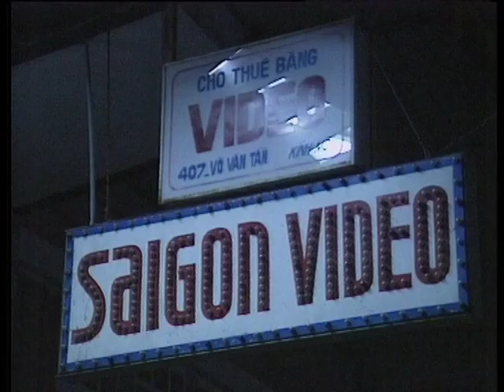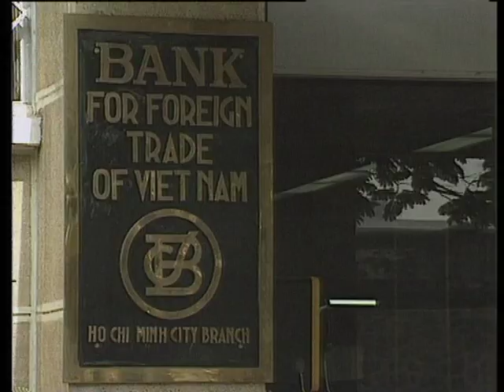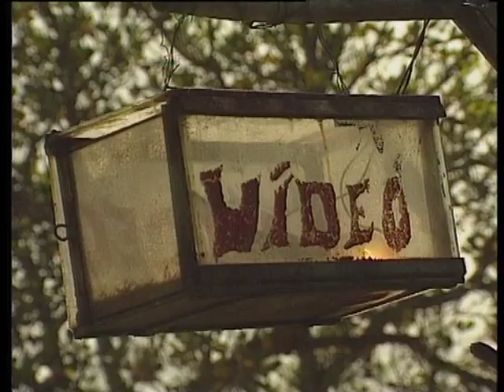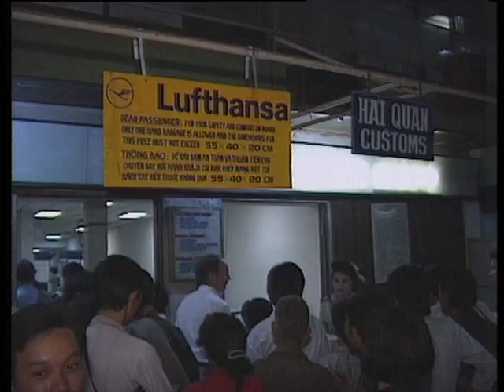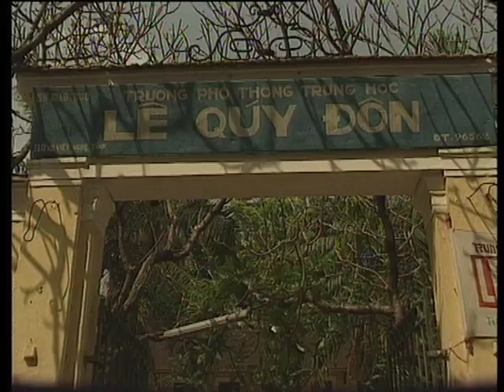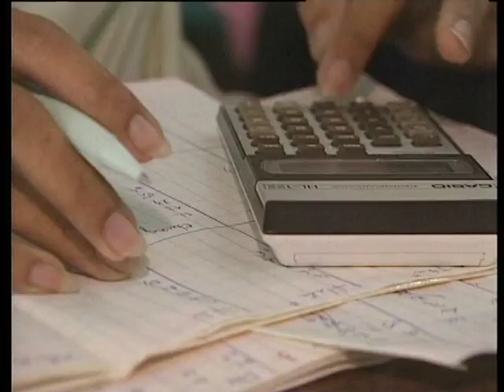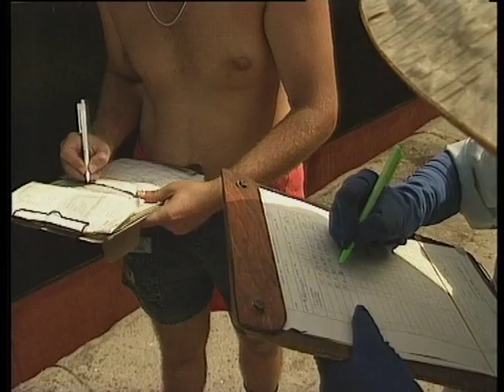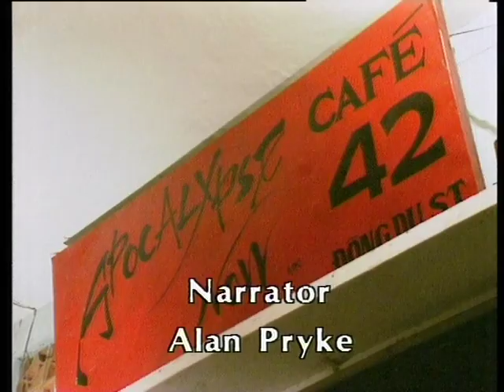Vietnam a Rising Dragon - Full version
The full documentary
Vietnam - a Rising Dragon is a documentary about the fast economical grows and social change in the country. There is a lot of nice footage from this beautiful country that now has opened up as growing tourist country. It includes many interesting interviews. It is shot in 1992.
Editor and producer: Christian Falk, Kricke Falk.
Executive producer: Thomas Wredler, Octopus groupe